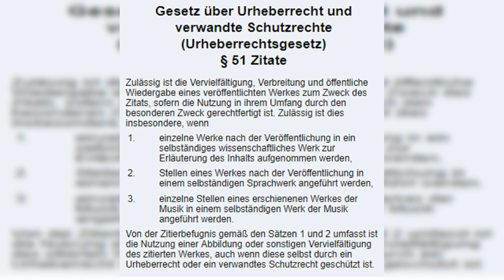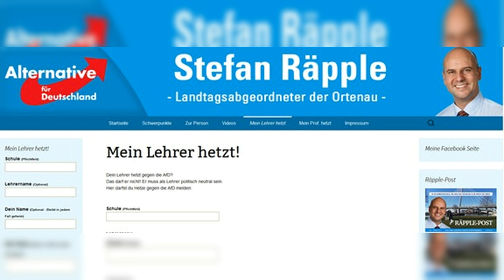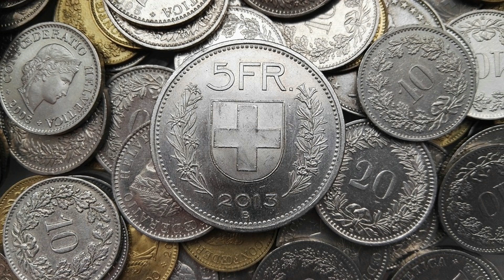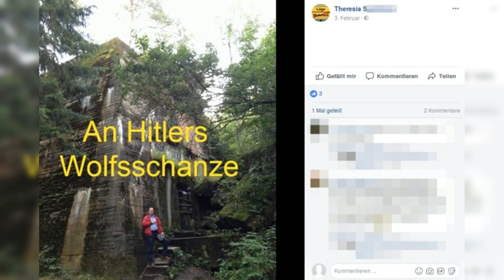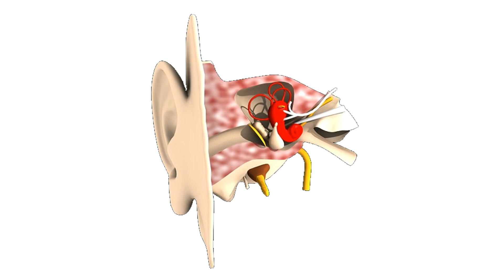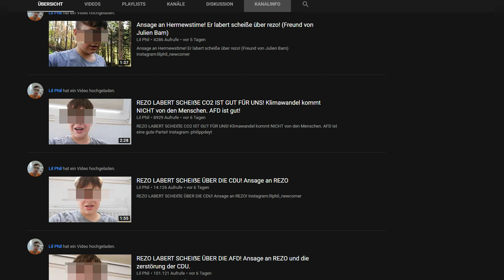Kurt's Meinung: #06 AfD Fanboy greift REZO an und verkackt / Mystery Detektiv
Thumbnails ab Mörderakte 247 Ich selbst Ich will lil phil nicht Angreifen. Ich setze mich mit den Gesagten Dingen, Faktisch-Satirisch auseinander.
Das ist mein erster Versuch von Satire, bitte seid nicht zu streng mit mir.

Die Linke distanziert sich von linken randalierern und Gewalttätern?